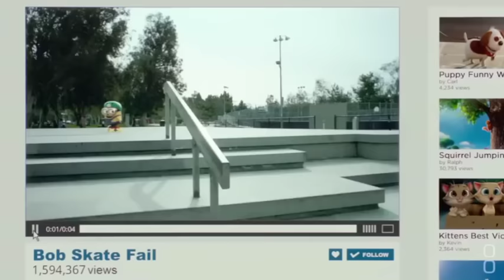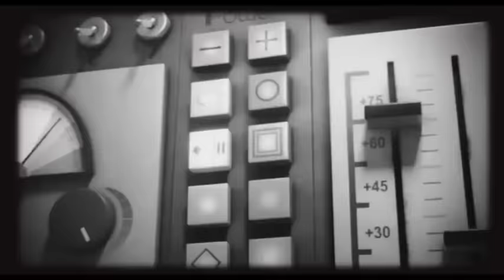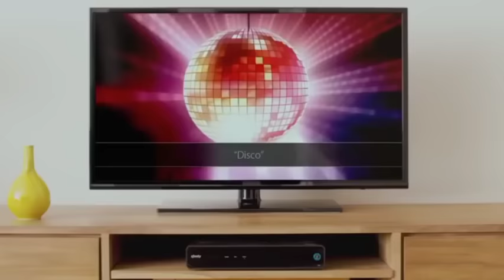Minions Commercials And Trailers Compilation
Didn't include all movie trailers because I am afraid that YouTube will kill me for this (sorry for this)